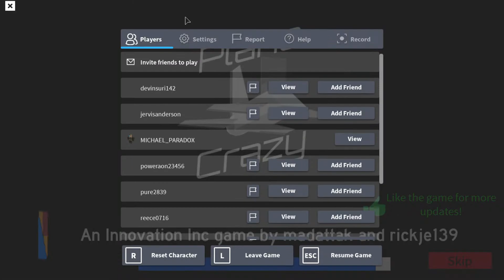Plane Crazy B-24 Liberator Showcase | Roblox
This is my B-24 Bomber